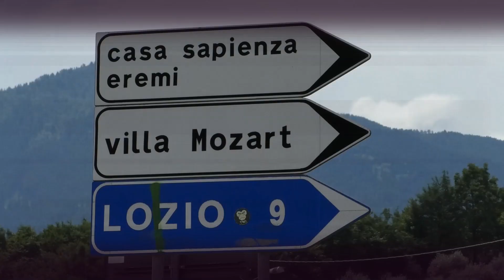Malegno Borno 2021 | Alberto Cioffi | Mini Cooper JCW